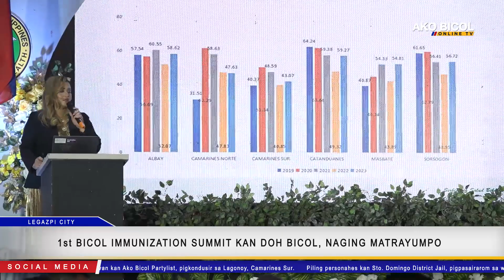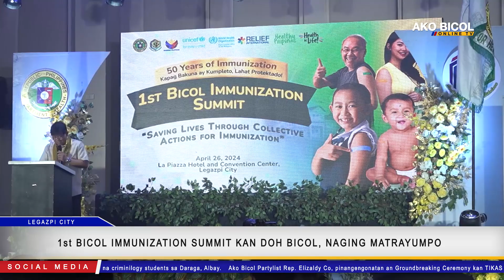1st Bicol Immunization Summit kan DOH Bicol, naging matrayumpo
1st Bicol Immunization Summit kan DOH Bicol, naging matrayumpo | via Regine Bue